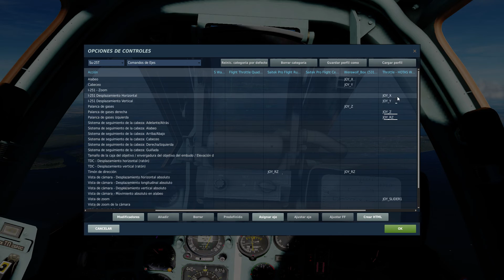DCS World SU25T entrenamiento básico parte 5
Empleo de barquilla Mercury, misiles KH29T ,misiles KH25L y  misiles Vikhr